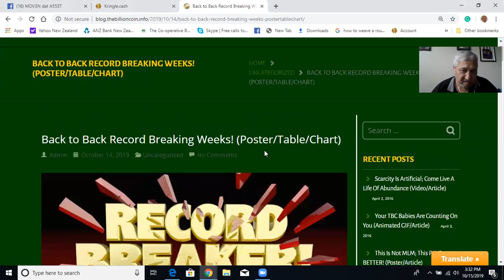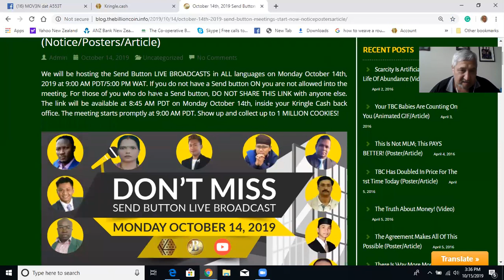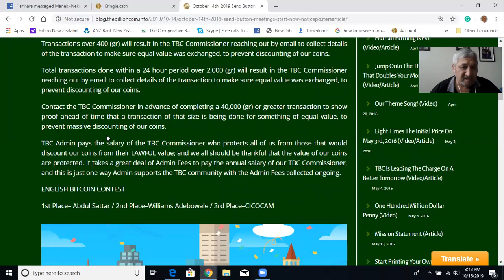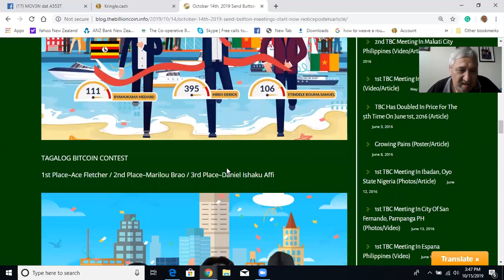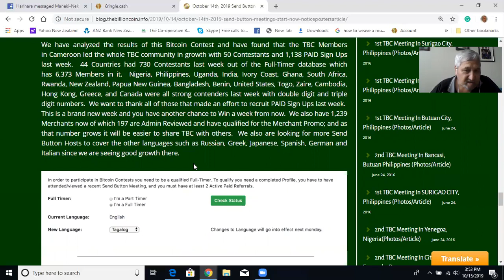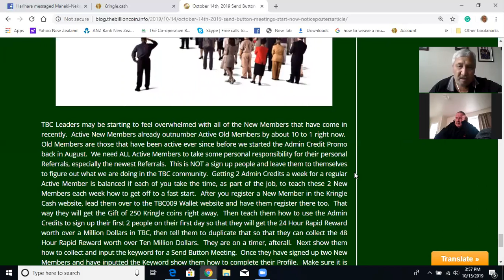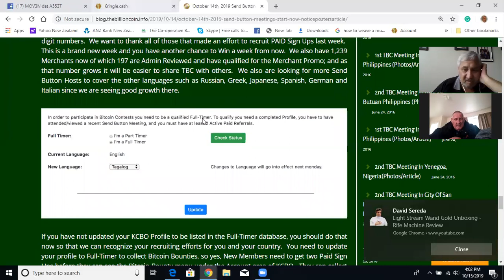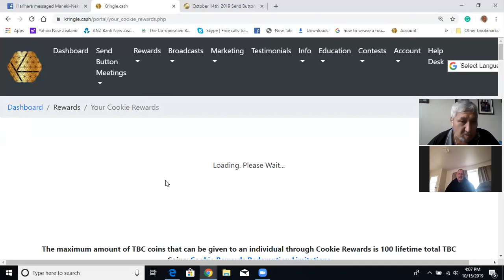CRYPTO DYNAMIC DUO KII N BEX TBC LIVE BROADCAST #293